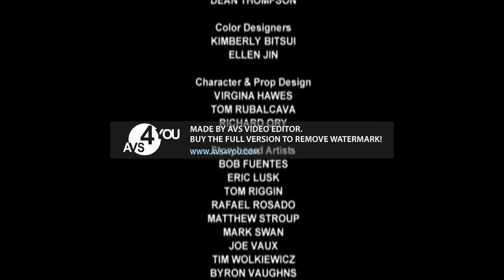Leapfrog Ending Theme (Nick Jr. Version) 2003